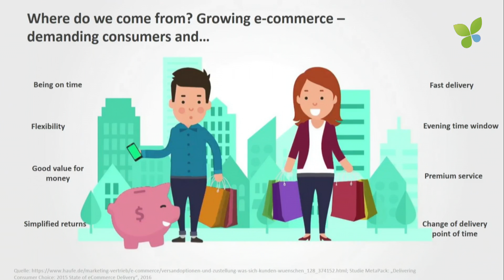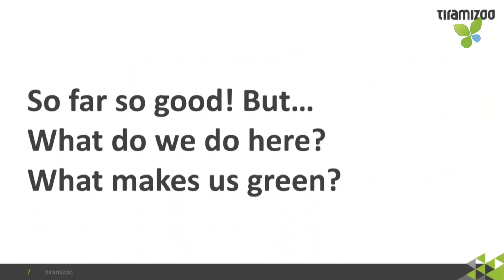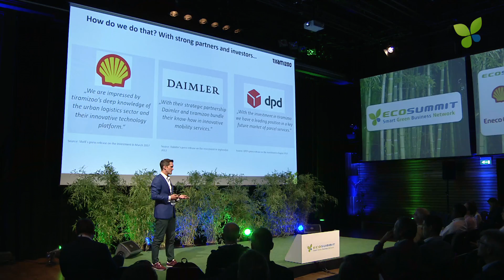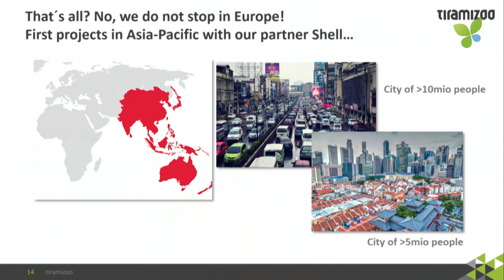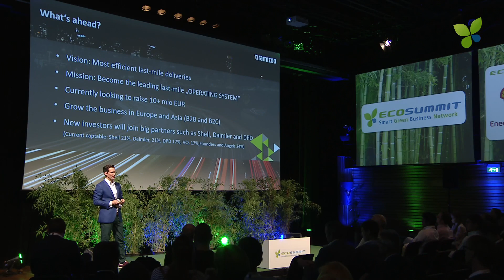ECO17 Amsterdam: Julian Kellermann Tiramizoo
Same day delivery: Julian Kellermann pitches Tiramizoo at Ecosummit Amsterdam 2017.